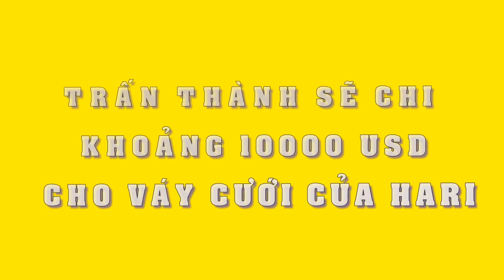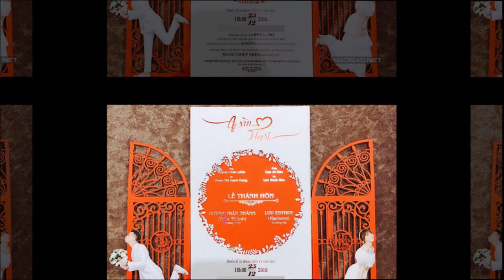Trấn Thành sẽ chi 10.000 USD cho trang phục cưới của Hari Won - Tin Tức Sao Việt